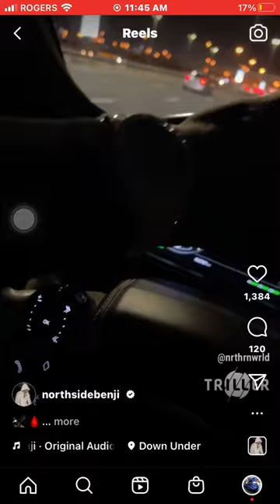NorthSideBenji - Down Under Unreleased Snippet